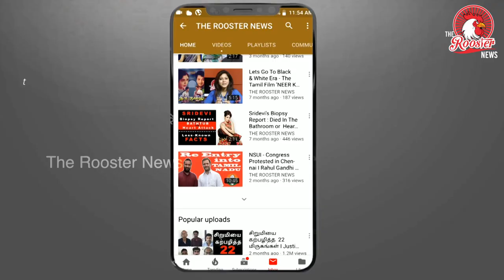Bigil Vijay slammed by director Samy | Why Samy asks Vijay to keep his mouth shut?